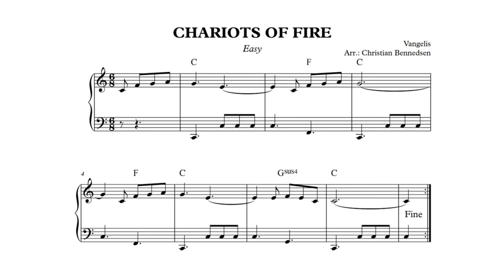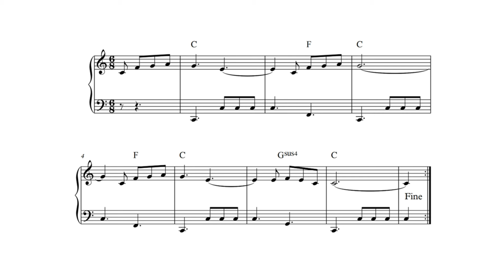Vangelis - Chariots Of Fire - Easy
Easy piano solo. Arranged and performed by Christian Bennedsen.